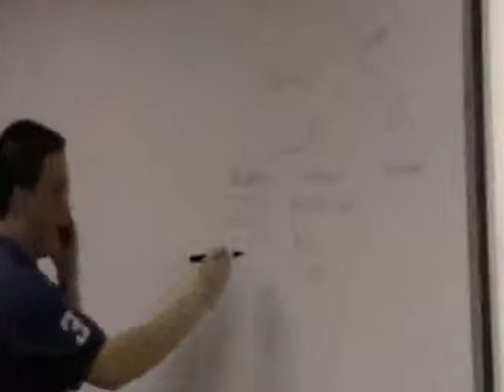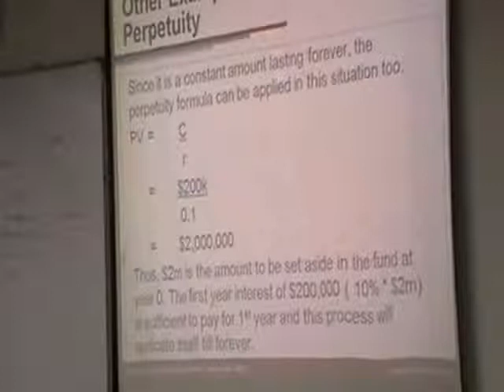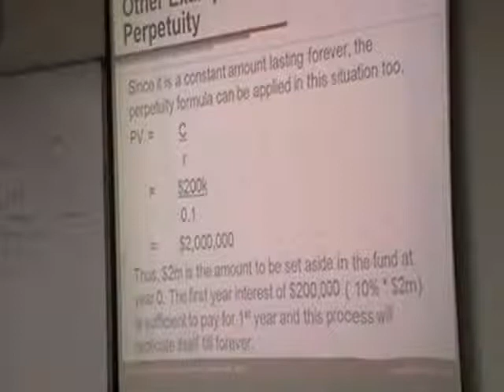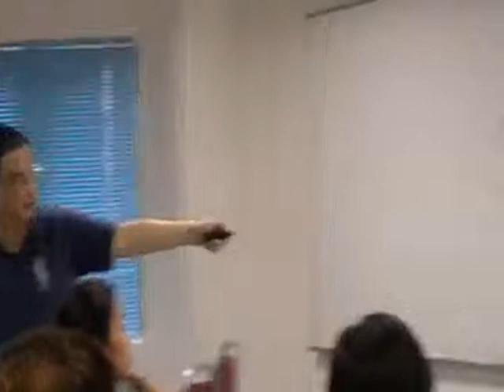15. Perpetuity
Part 15 of KMDC CFP Time Value of Money and How to Use Financial Calculator Workshop by Thomas Chan.